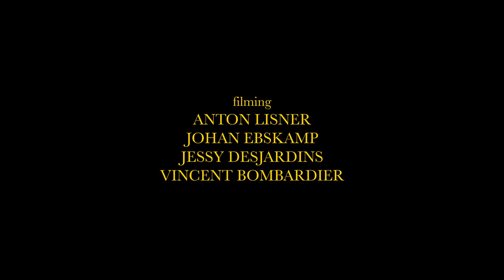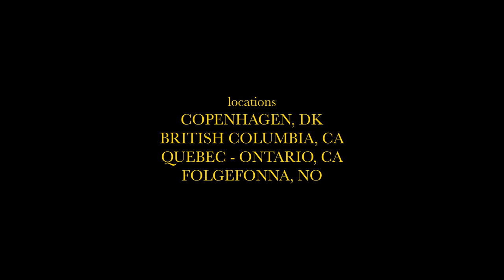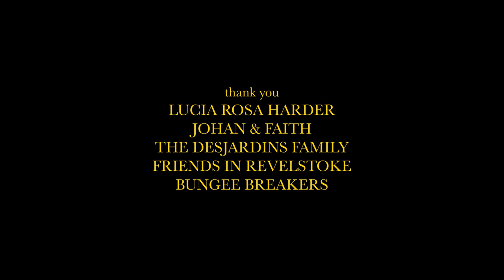VACAYZION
Jakob Ebskamp

color by
Mikkel Hjort-Pedersen

featuring
Jakob Ebskamp
Johan Ebskamp
Rune Bach
Lasse Lehwald
Jakob Ahlers
Isabella Tvede

supported by
One Open Sky
Line Skis
Pow Gloves
CopenHill

Chapters
00:00 - Intro
01:10 - Powder - British Columbia
04:12 - Park - Fonna
08:40 - Street - Quebec
11:22 - Titles